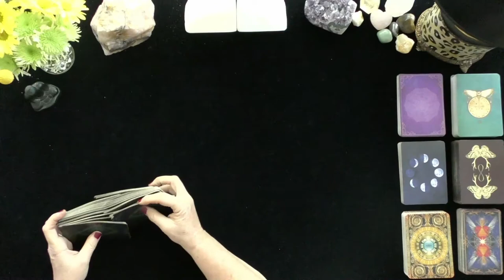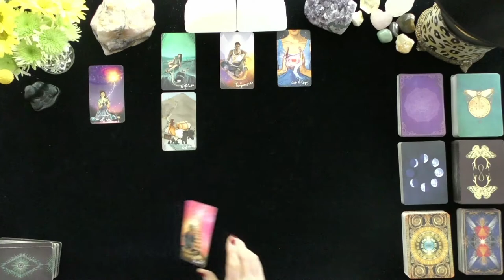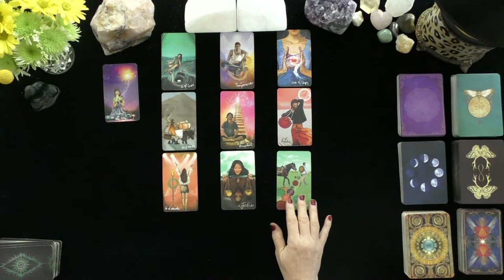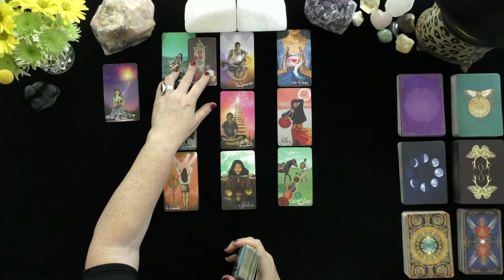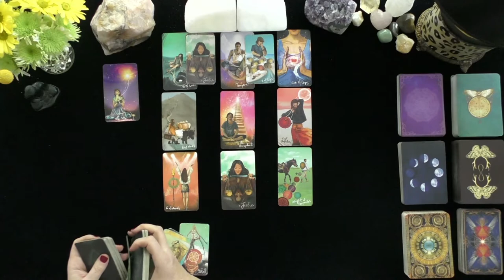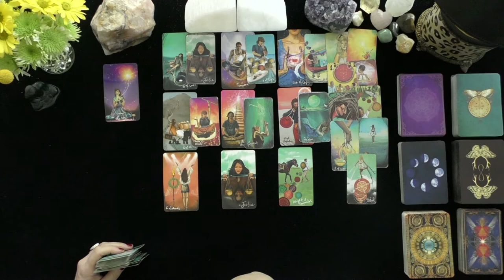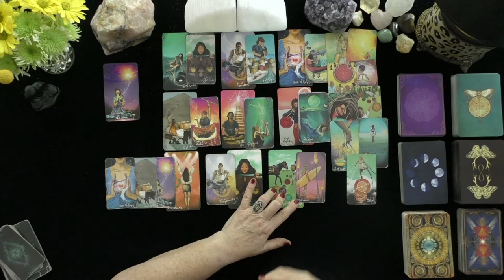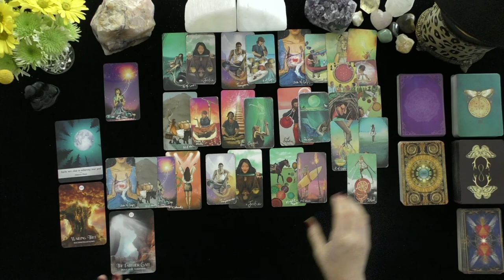VIRGO~RECONCILING WITH THE ONE YOU LOVE!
VIRGO~RECONCILING WITH THE ONE YOU LOVE!~LOVE TAROT 2021, TODAY, TIMELESS LOVE READING,

DONNA WILDER-HART
5 INDEPENDENTLY VETTED READINGS SINCE 2007